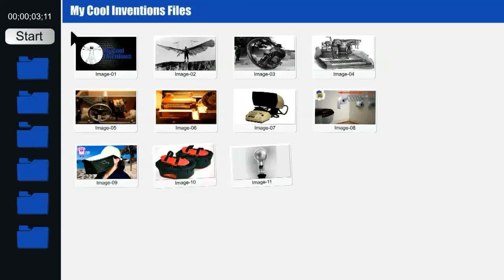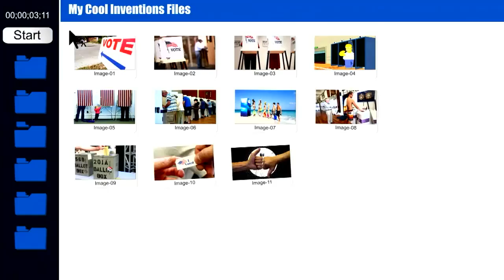Ana Mottie pitch for Zcifi Stickon Bifocals